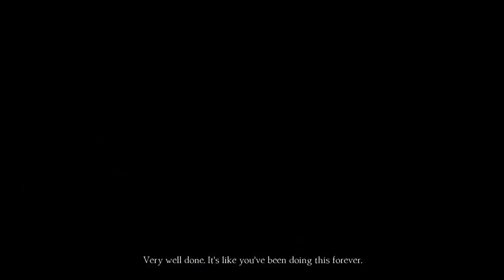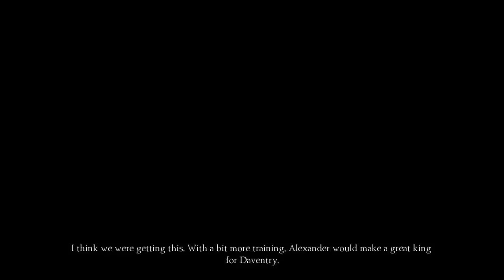King's Quest Chap: 4 Ep: 2 - Puzzles and bonding!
Welcome back folks. So we continue our trek through the icy labyrinth with puzzles galore. We also learn that Alexander isn't quite the son Graham had hoped for.